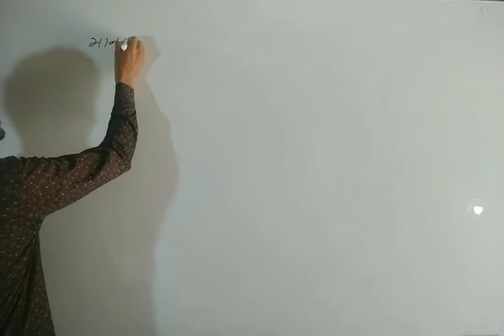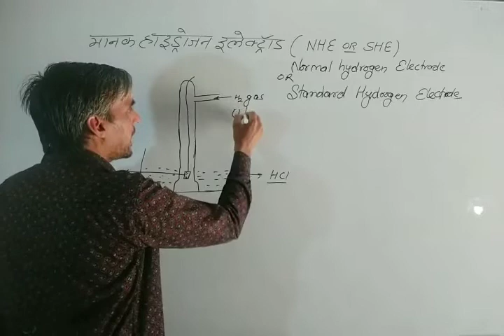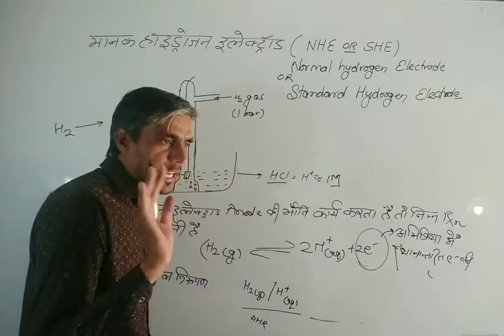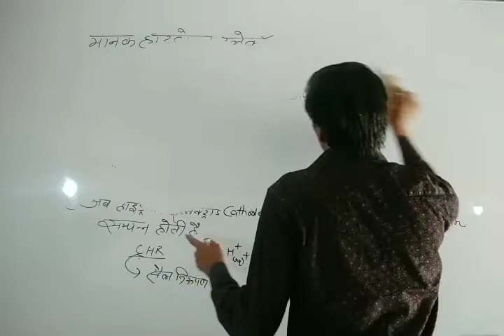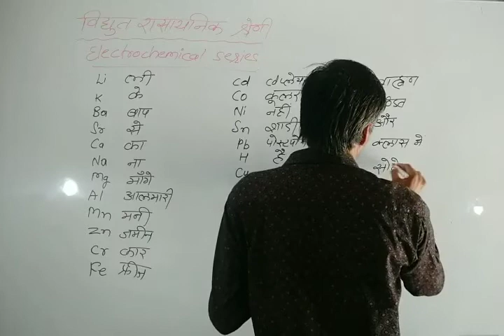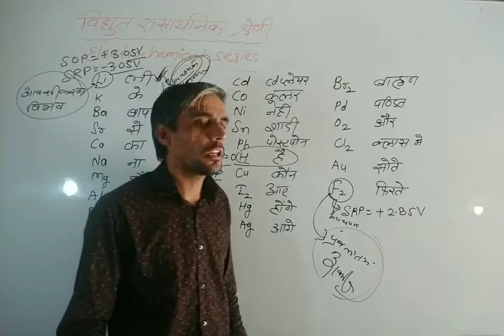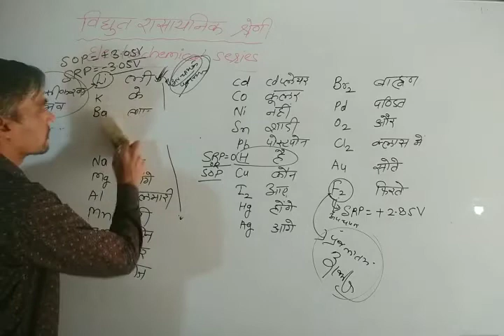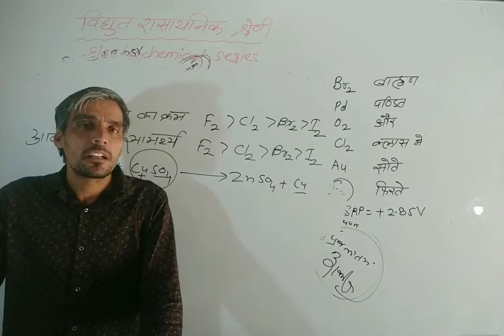Electrochemistry part- 8 !! class- 12th !! विघुत रसायन